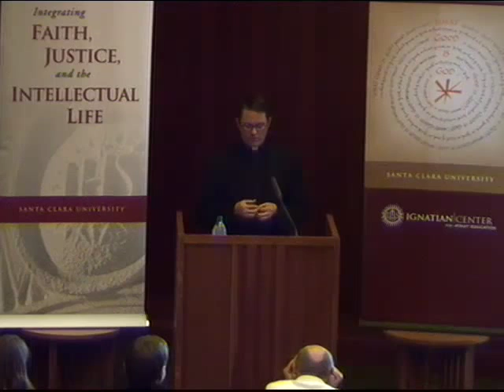Michael McCarthy, S.J.: The Fragility of Faith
Good people of many persuasions wonder how a thinking person can still believe in God. Still others wonder whether a university, as an academic institution, is a place where "God" should be openly discussed at all. Often enough, such questions make presumptions about faith that are frequently untrue. Attention to the real fragility of faith can open spaces for different kinds of discussions entirely.

Michael McCarthy, S.J. began his undergraduate career at Stanford University but then entered the Jesuits and received his B.A. from Santa Clara University in 1987, attended Oxford University to complete the 4-year M.A. in Literae Humaniores, received a Master's in Divinity from the Jesuit School of Theology at Berkeley in 1997, and earned his Ph.D. in Theology from the University of Notre Dame in 2003. Currently, he is the Executive Director of Santa Clara University's Ignatian Center for Jesuit Education. Fr. McCarthy holds the Edmund Campion, S.J. Professor endowed chair. He is also an associate professor with a joint appointment in the Religious Studies and Classics Departments as well as the Director of the Catholic Studies Program. His research focuses primarily on Early Christianity, including the concept of church in ancient Christianity, early biblical exegesis, Augustine, religious authority/belief in fourth and fifth centuries, early asceticism/spirituality.